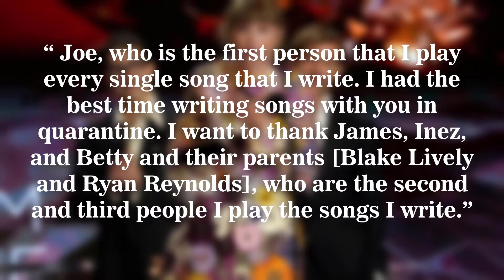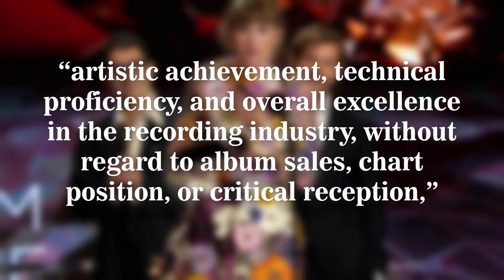Taylor Swift Wins Album of the Year at the 2021 Grammys and Thanks Her Boyfriend Joe Alwyn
Taylor thanked her collaborators before mentioning her longtime boyfriend, Joe Alwyn.